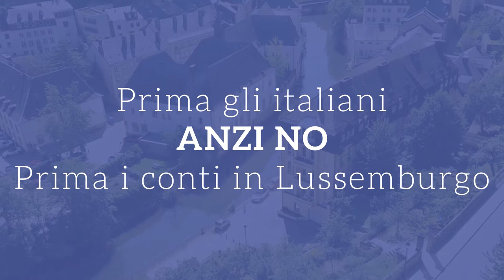Giovanni Tizian, Stefano Vergine - Il libro nero della Lega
"Prima gli italiani, anzi no, prima i conti in Lussemburgo"

Video: Andrea Arena
Assistente video: Angela Tullio Cataldo